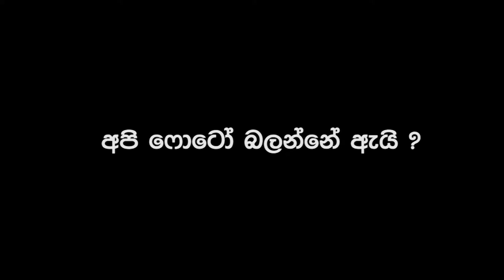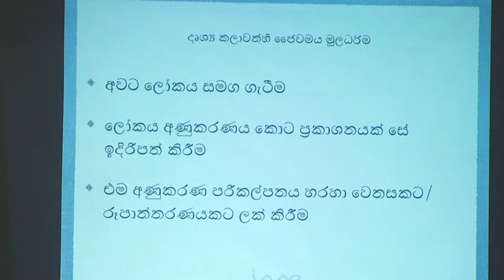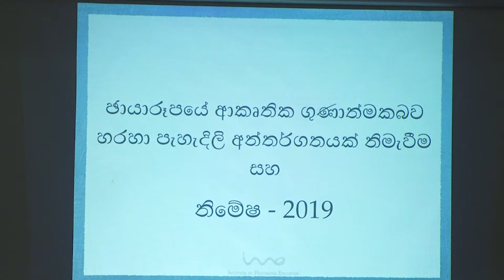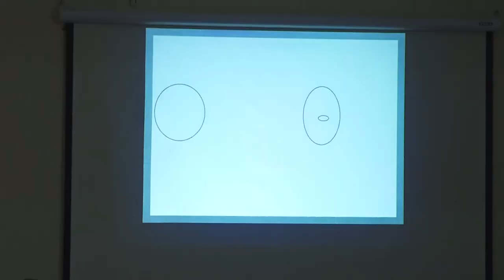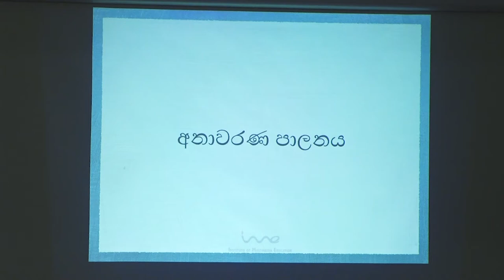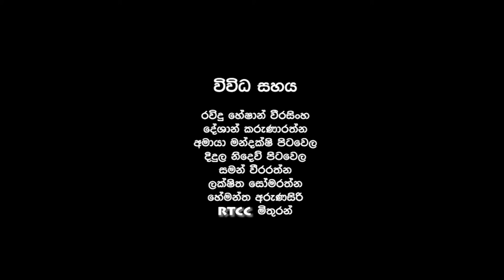The discussion on Exhibition of Photographs, Nimesha, People at rest, Part 2, Dinil Abeygunawardane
The discussion on Exhibition of Photographs, Nimesha, People at rest, November 22-25, 2019, Harold Peiris Gallery, Lionel Wendt Art Centre
Date of the Discussion: November 26, 2019
Place: Western Province Aesthetic Resort | බස්නාහිර පළාත් සෞන්දර්ය නිකේතනය

මංගලනාත් උඩුකල ගේ නිමේෂ - විවේකී මිනිස්සු ඡායාරූප ප්‍රදර්ශනයේ පසු කතිකාව - දෙවන කොටස, දිනිල් අබේගුණවර්ධන

Speakers: Sithumini Rathnamalala, Dinil Abeygunawardane, Boopathy Nalin, Upul Jayantha Ranepura
Camera: Roshan Fernando, Kasun Gunathilake, Udayanga Weerasinghe, Supun Bandara
Sound Control: Milinda Priyadarshana
Video Editing: Dinesh Peiris
Coordination: Dhawala Udayangani
Special thank: Ravindu Heshan Weerasinghe, Deshan Karunarathne, Didula Nidev Pitawela, Amaya Mandakshi Pitawela, Saman Weeraratna, Lakshitha Somarathna, Hemantha Arunasiri, all RTCC members, K.Wasantha Tharaka Perera, Asanga Hemaratne, Pushpika Samarakoon